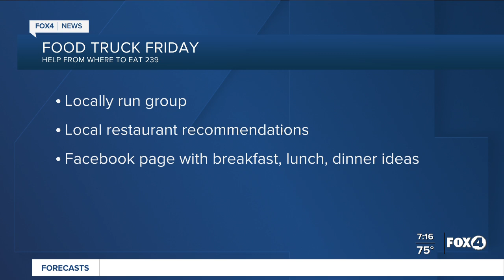Food Truck Friday: Epic Food Fight in SWFL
Epic Food Fight food truck in Southwest Florida is joining Fox 4 for this week's Food Truck Friday.